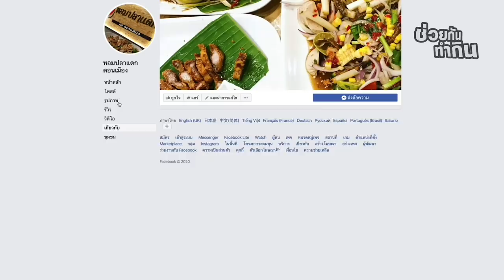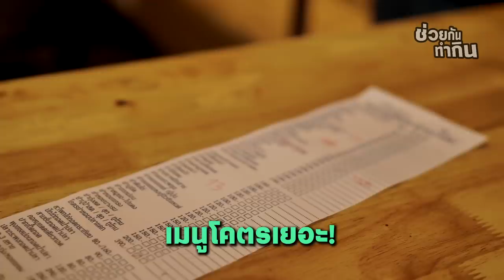สุดยอดส้มตำ โคตรยำสารพัดชนิด ร้านหอมปลาแดก - ช่วยกันทำกิน EP.11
ณัฐวุฒิพาไปชิม โคตรยำ ร้านหอมปลาแดกดอนเมือง
วัตถุดิบสดใหม่ เครื่องแน่น รสชาติจัดจ้าน
อร่อยบอกกัน ปากต่อปาก จนคิวยาวทุกวัน ยันตี 3

สนใจแวะไปชิม
พิกัด : ถนนสรงประภา ระหว่างซอย 4-6
เขตดอนเมือง

อยากให้เราไปหาท่าน เพื่อช่วยกันทำกิน